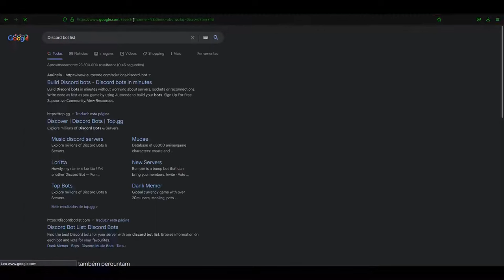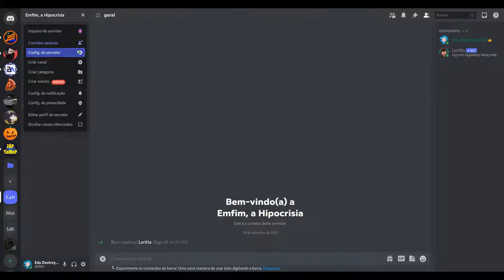Como Adicionar Bots no Discord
Olá hoje vamos estar ensinando como Adicionar Bots no seu Servidor do Discord de uma maneira rápida e fácil.

Nesse vídeo usamos o Bot Loritta como exemplo e ensinamos a como configura-lo em seu Servidor.

Apresentação e edição: Dudu, Eduardo e Marlon